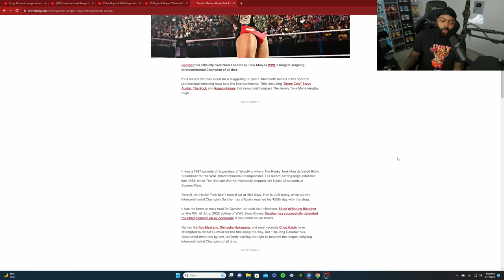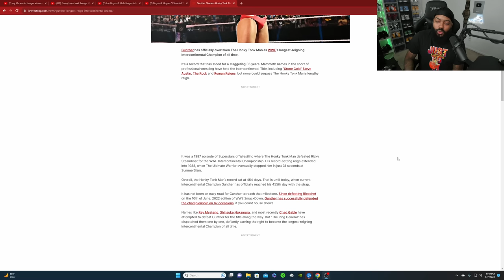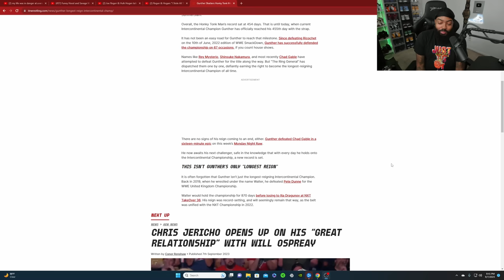GUNTHER HAS BECOME THE LONGEST REIGNING INTERCONTINENTAL CHAMPION